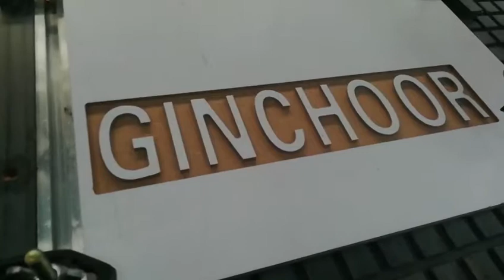Jinan Ginchoor Cnc Equipment Co., Ltd.